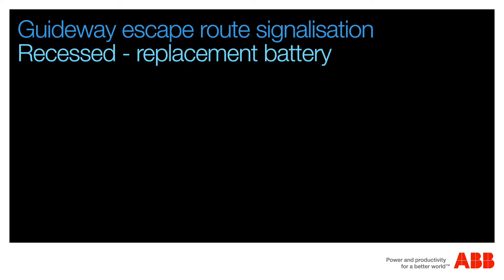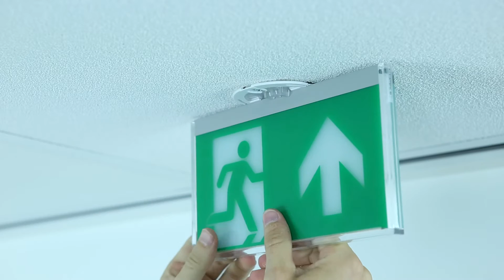Guideway escape route signalisation - Recessed replacement battery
The ABB emergency lighting installation videos gives you more insight in the installation of our products. You can find more information about our products